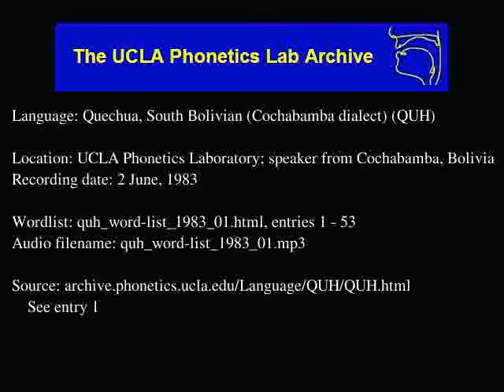Bolivian Quechua audio: quh_word-list_1983_01